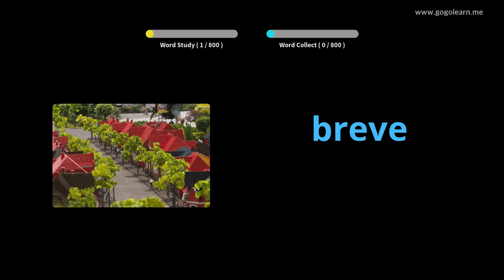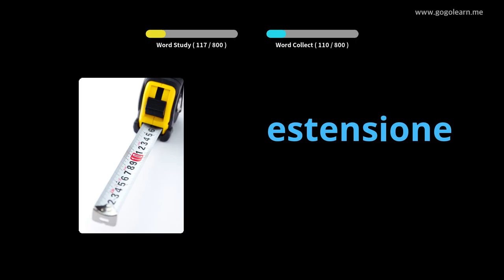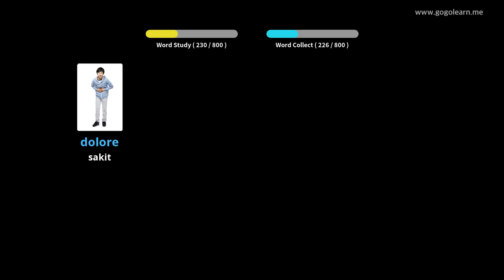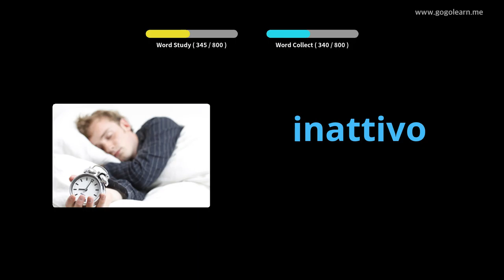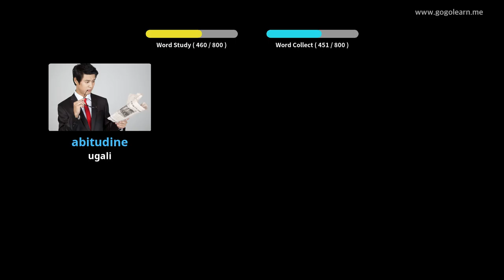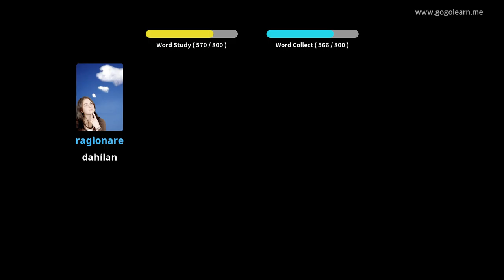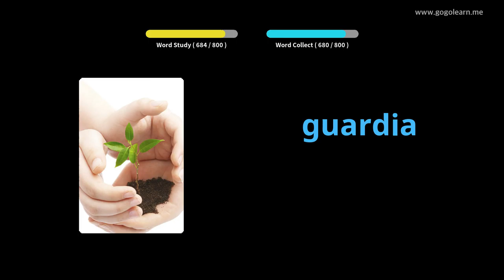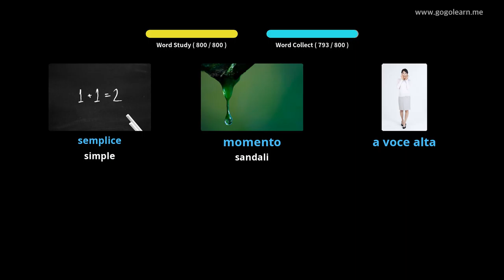Pakikinig ng bokabularyo ng Italyano Habang natutulog | Golearn